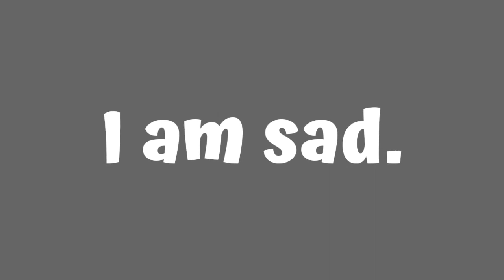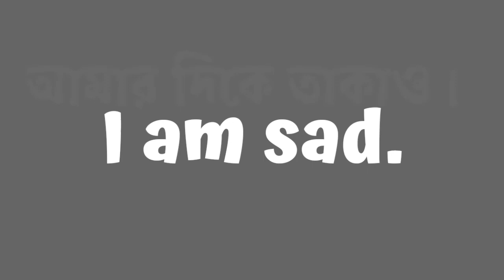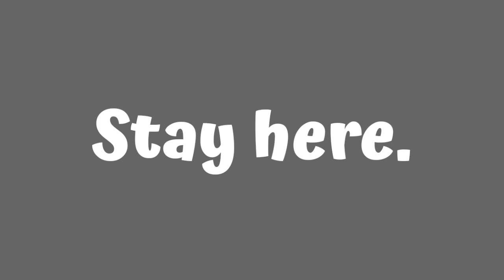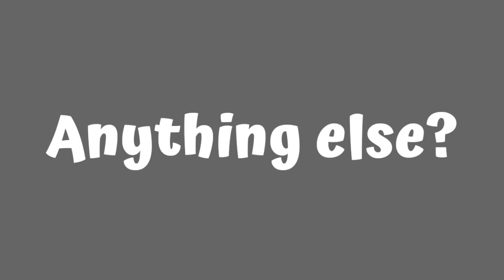আপনি কি ইংরেজিতে কাঁচা ? অনর্গল ইংরেজি বলতে এই বাক্যগুলি শিখুন | spoken English